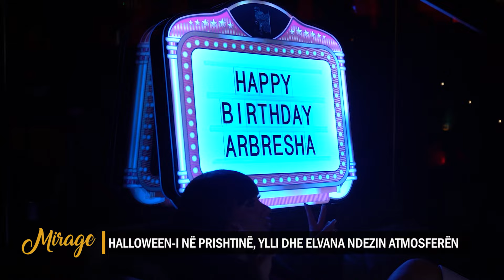Halloween-i në Prishtinë, Ylli dhe Elvana ndezin atmosferën – MIRAGE – 04.11.2022